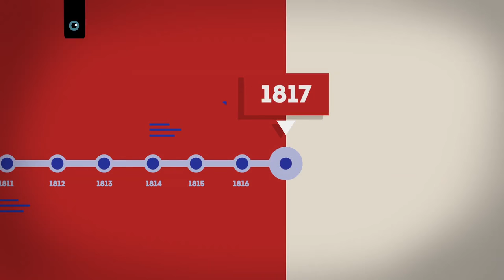Así es la bandera de Chile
Una breve descripción de cómo es la bandera de Chile